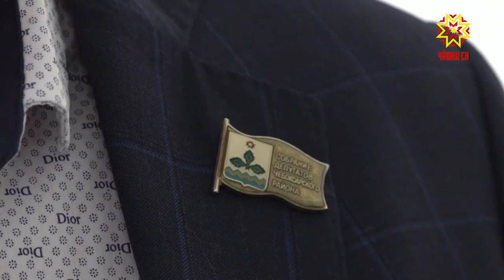Кандидат Сергей Матвеев подает документы в ЦИК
Продолжается избирательная кампания по выборам Главы Чувашии. Центризбирком  республики начал принимать  документы от кандидатов.